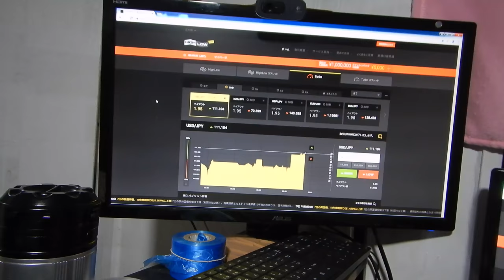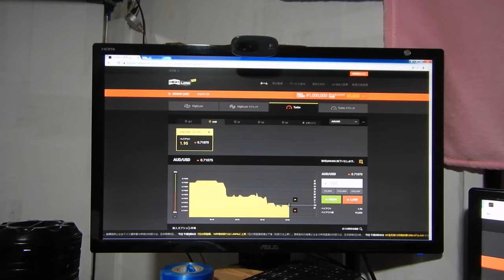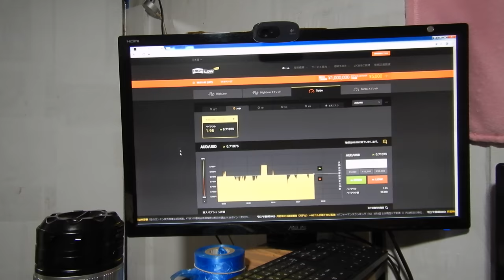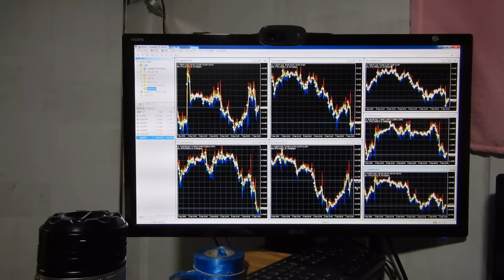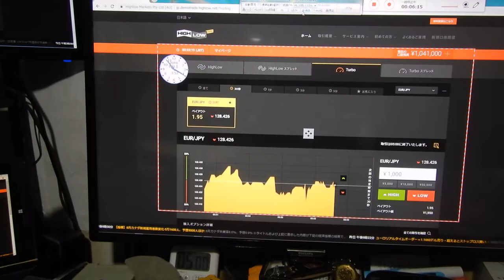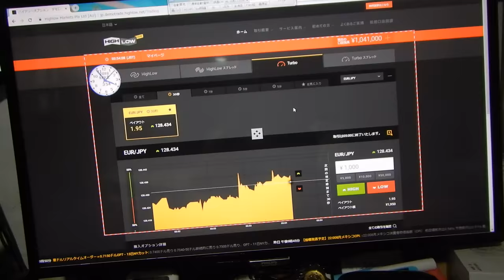バイナリーオプションの戦略